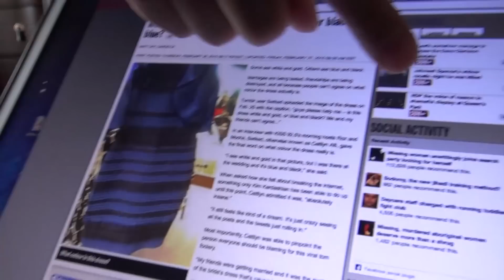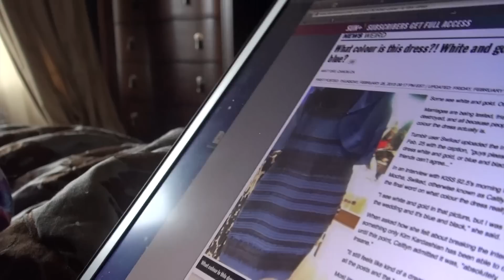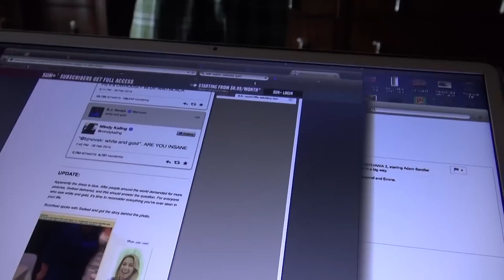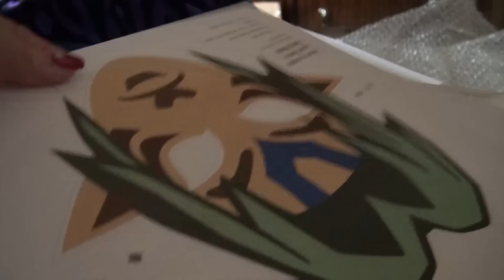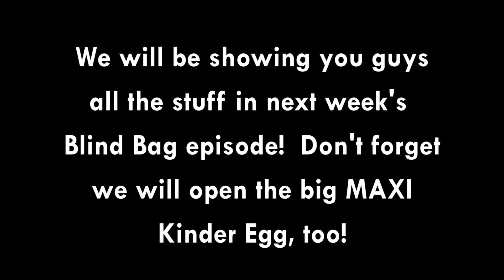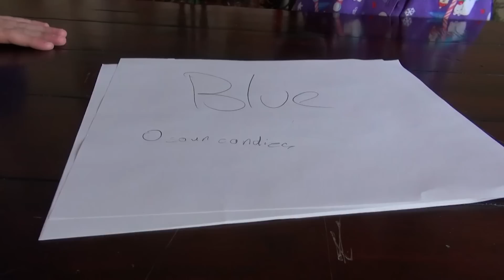THE GREAT DRESS DEBATE! | TheDress | Is it Blue/Black or Gold/White? | KITTIESMAMA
Another awesome family vlog!  Today we have a major debate about this crazy dress photo on the internet! Be sure to join our Kitty Army!

More about the Dress, from an article on USmagazine:
WHAT. IS. HAPPENING! A Tumblr user named Swiked posted a picture of a dress on the Internet on Wednesday, Feb. 25, and asked what’s become a seriously important question — what color is this dress?!
After Swiked shared the dress online, writing, “Guys please help me - is this dress white and gold, or blue and black? Me and my friends can't agree…" Twitter and Facebook exploded with opinions and reactions. We honestly can’t give you an answer, because yes, some see the dress as blue and black and others see the dress as white and gold.
Taylor Swift, for her part, thinks it’s blue and black, while Julianne Moore is honestly stumped and asked her friends B.J. Novak and Mindy Kaling — who can’t agree either — “What’s the matter with u guys, it’s white and gold.”

MUSIC USED IN VIDEO:
JoshWoodward.com
OTHER MUSIC: